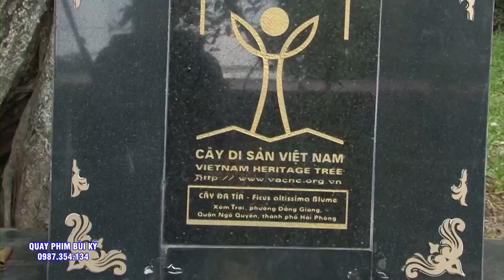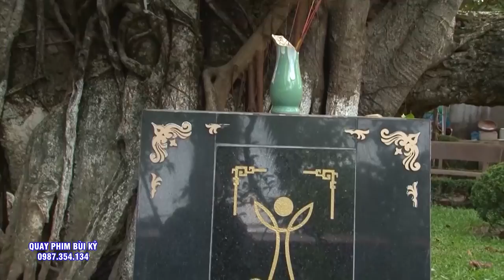Xem Thầy Hầu Mà Như Được Khai Sáng Trong Tâm - Hát văn Hầu Đồng - 2 vị Chúa Bà Tuyệt Diệu